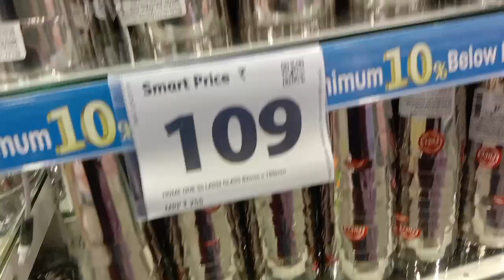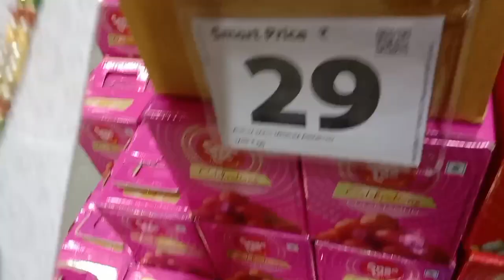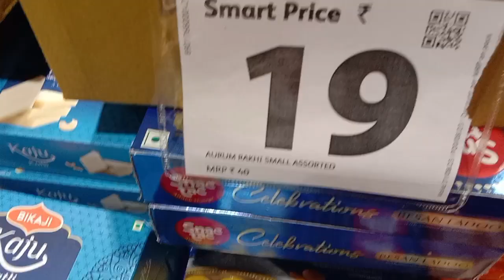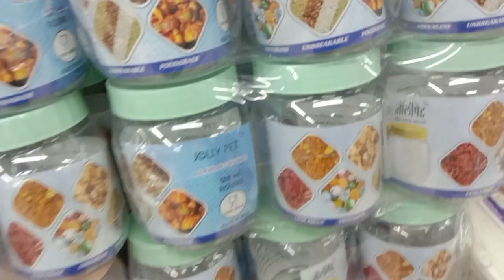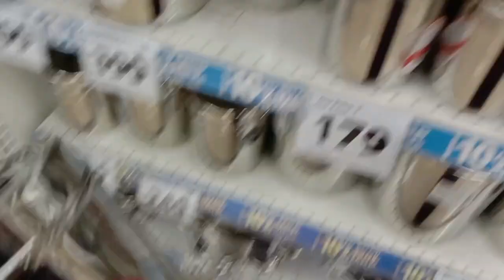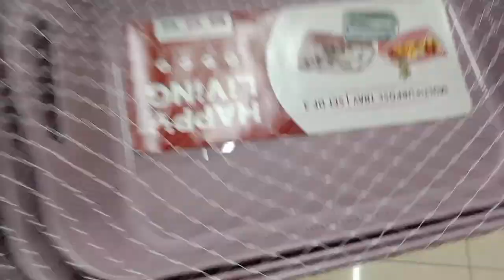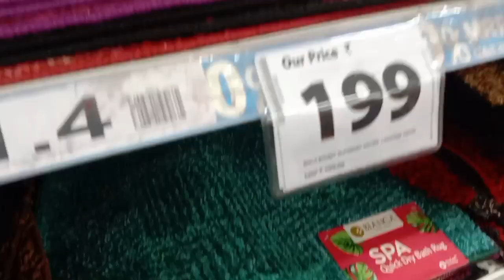Reliance Smart Bazaar 2023 Raksha Bandhan Offers New kitchen products Under Rs 50 Buy 1 get 1 Free.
Reliance Smart Bazaar 2023 Raksha Bandhan
Offers new kitchen products under Rs 50 Buy 1 get 1 Free.
reliance smart Bazaar
reliance smart summer saleReliance mega store
Reliance Smart Bazaar
Reliance summer sale
Reliance winter sale
Reliance buy1get 1 offer
Reliance stainless steel
Reliance grocery
Reliance glassware collection
Reliance mall
Reliance kids collection
Reliance beauty products
Reliance point
Reliance smart latest offer
Reliance Smart offers today
Reliance Smart kitchen ware
Reliance Smart offer2023
Smart Bazaar Superstore
Reliance Smart Bazaar
Reliance mall
Reliance Kurtis collection
Reliance Smart clothes
Reliance Smart super market
Reliance Smart Bazaar discount
Reliance Smart Bazaar kitchen organiser
reliance Smart
Reliance New year offers
Smart Bazaar cheapest kitchen items
Reliance store
Reliance Smart summer sale ki Big sale. Reliance Smart Summer 2023 Offers offers discount offers
reliance smart 2023 offers
smart Bazaar Superstore
smart Bazaar buy 1 get 1 offer
Smart Bazaar kitchen organiser
smart Bazaar kitchen latest collection discount on Stationary item's and Cleaning Products all kitchen products. Offers today on all kitchenware products. 99 rs reliance Smart today's offers. products.. Raksha Bandhan Reliance Smart. Rs 99 Reliance Smart today's offers.off for 15th August Smart Bazaar. under Rs 99 smart Bazaar. Rs 99 Buy 1 get 1 Free offers.